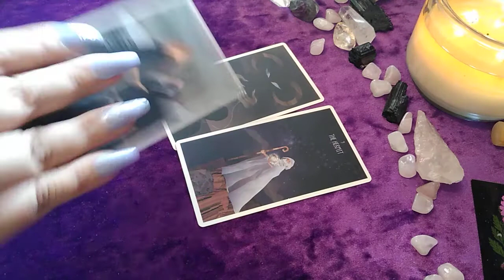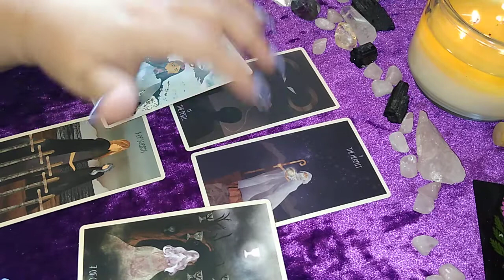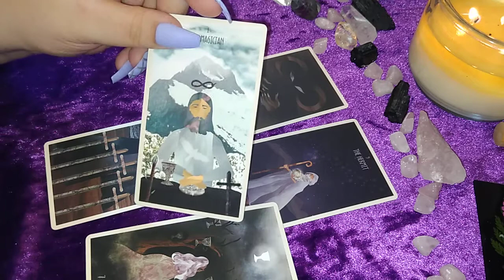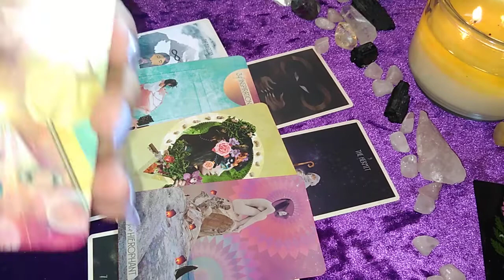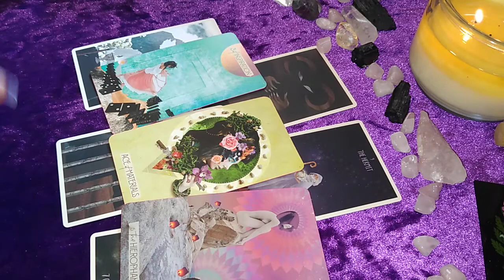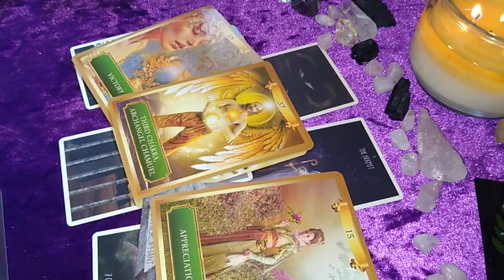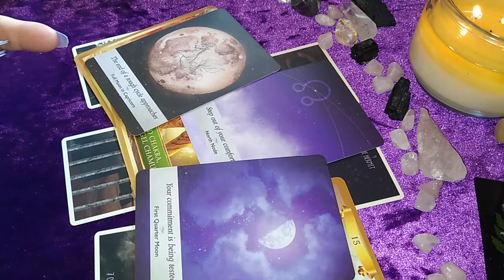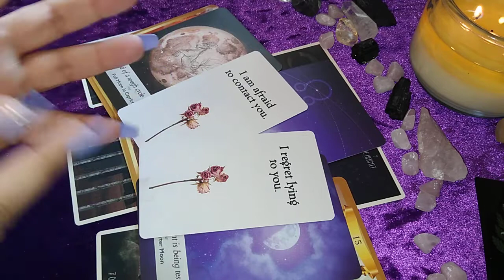♍Virgo: Searching For ANSWERS! Nothing Can HOLD YOU From Finding Them!♍| Weekly Reading